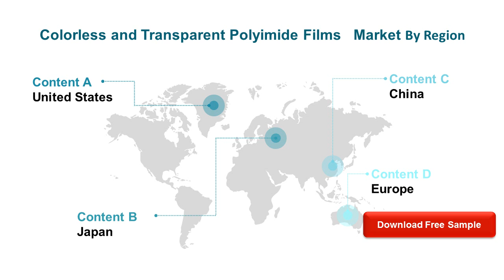Colorless and Transparent Polyimide Films Market Research Report 2020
The Colorless and Transparent Polyimide Films market is analysed and market size information is provided by regions (countries). The report includes country-wise and region-wise market size for the period 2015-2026.